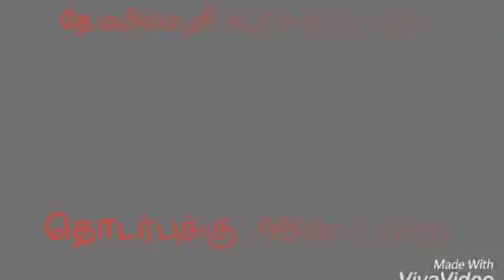KALAM NEWS பூலான்குடியிருப்பு நோபில் சாரிட்டபிள் டிரஸ்ட்டிற்க்கு தமிழ்நாடு மக்கள் உரிமை பாதுகாப்பு ச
KALAM NEWS
பூலான்குடியிருப்பு
நோபில் சாரிட்டபிள் டிரஸ்ட்டிற்க்கு தமிழ்நாடு மக்கள் உரிமை பாதுகாப்பு சங்கத்தின் சார்பாக
இன்று தையல் இயந்திரம் வழங்கப்பட்டது.